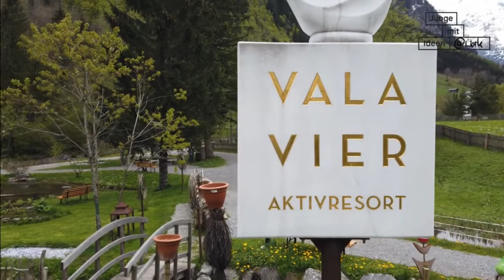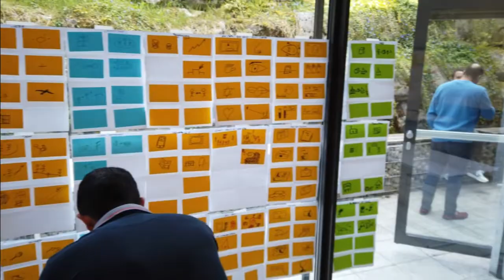Solfina Design Sprint im Valavier, Brand, Vorarlberg